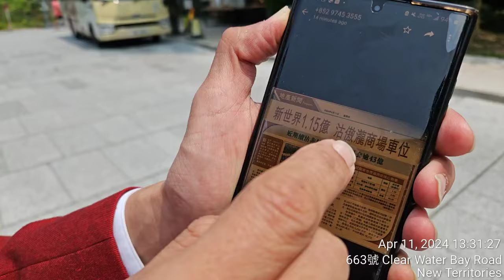New World Sold Sai Kung Arcade HK$115m and 52 carparks